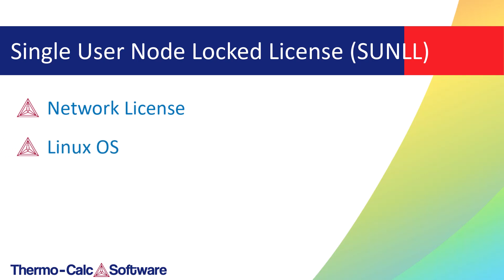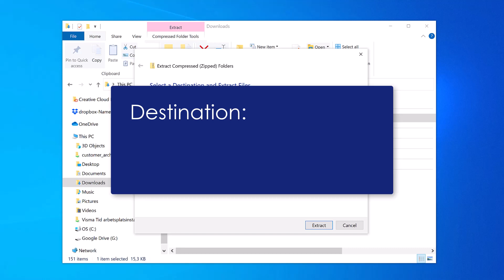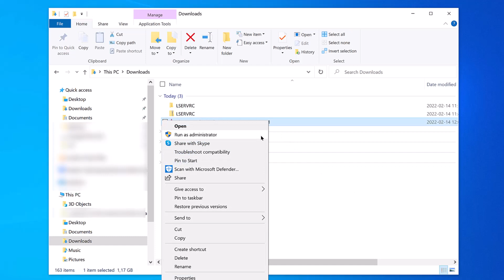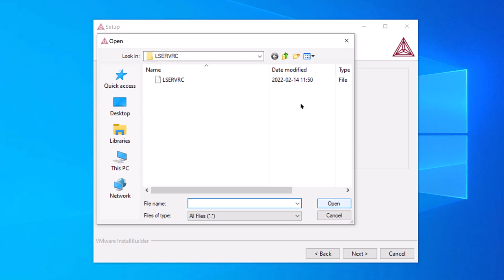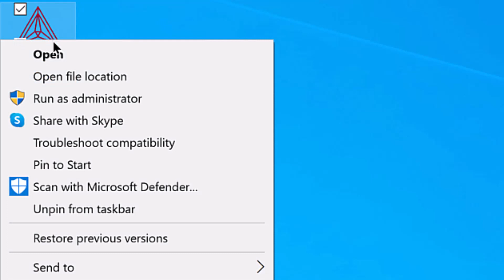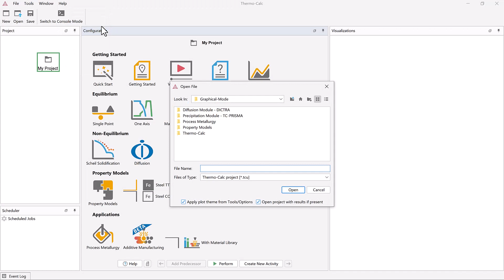Quick Install on Windows with File-based License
This video will show you how to install Thermo-Calc on a Windows computer if you have a file-based license. All software before Thermo-Calc 2025a, and some users with Thermo-Calc 2025a use this license type.

If you received a user name and password to activate your license, watch our user credential installation video

This video is applicable for users who have:
- Windows Operating System and
- Single User License and
- User Credential License - you received a username and password to login to the software

If you have a different set-up, view the other installation videos on our

00:00 - Who can use this video
00:44 - Downloading the license file
01:38 - Downloading the software
02:20 - Installing the software
04:43 - Using the software
05:05 - Resources to get started